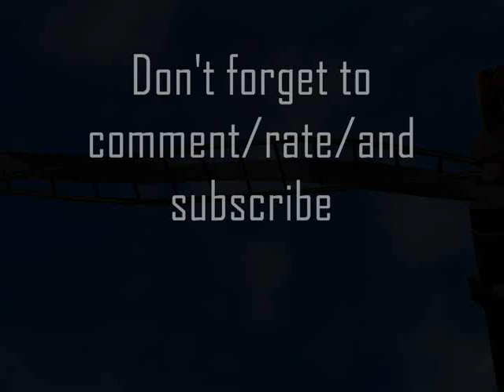ACDC The Ride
this will be my second to last coaster to be uploaded in a while. Song: "Hells Bells" - AC/DC